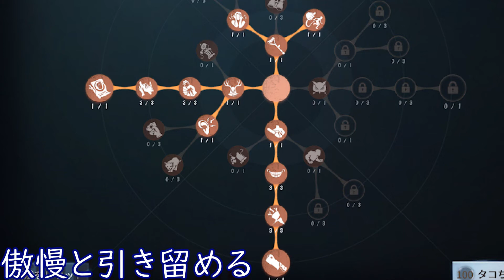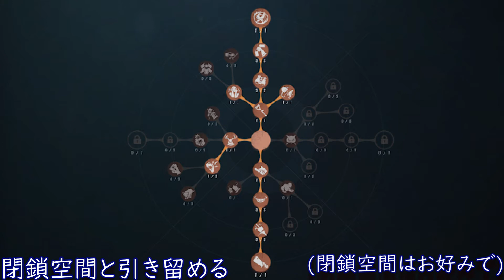【第五人格】サーベルタイガーのタコ使いがおすすめする！タコの使い方と立ち回り【アイデンティティⅤ】【黄衣の王】【ハスター】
ハンター「ハスター」の使い方と立ち回り方について、解説してみました。
タコは、慣れが必要ですが、うまくプレイできると快感ですぜ！

ライン@(動画のお知らせが届くよ！直接メッセージも送れる！)→line://ti/p/@ugi0314j